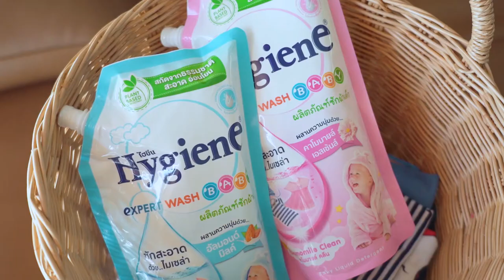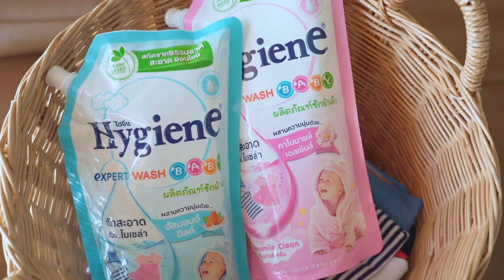ซักเก่งงงง!! | คุณแม่เลอค่า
ซักเก่งงงง!! ชวนเฮียกับเจ้ซักผ้าทีไร ไม่เคยปฏิเสธ ยิ่งวันนี้น้องพอดีทานข้าวจนชุดเลอะหนักมาก เฮียกับเจ้สแตนบายพร้อมช่วย รีบวิ่งมาถอดชุดน้องไปซักกันใหญ่เลยค่ะ 555

วันนี้แม่มีตัวช่วยใหม่! ไฮยีน เอ็กซ์เพิร์ท วอช เบบี้ ครั้งแรกเลยที่มีเทคโนโลยีไมเซล่ามาใช้ในน้ำยาซักผ้าเด็ก คัดสรรส่วนผสมหลักจากธรรมชาติทำให้เสื้อผ้าสะอาด หอม อ่อนโยน นอกจากนี้ยังผ่านการทดสอบแล้วโดยสถาบัน Dermscan France ว่าไม่ก่อให้เกิดการระคายเคืองต่อผิวเด็ก ผิวบอบบางและผิวแพ้ง่าย เหมาะกับเสื้อผ้าที่ต้องการการดูแลเป็นพิเศษค่ะ